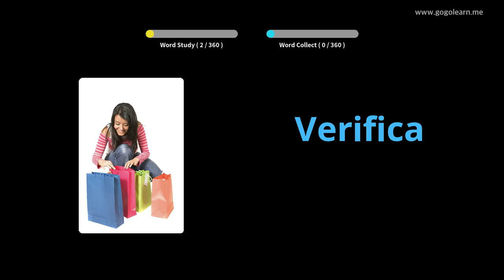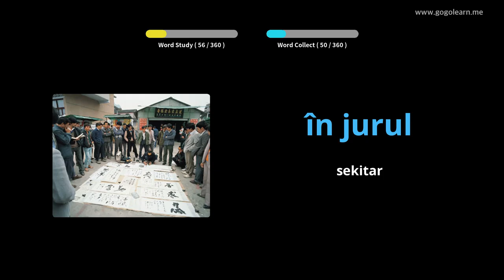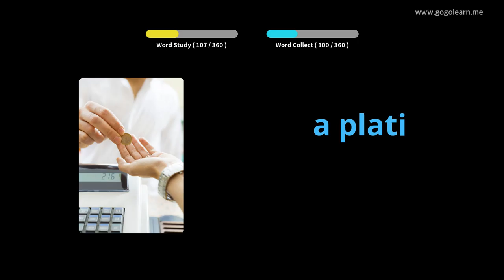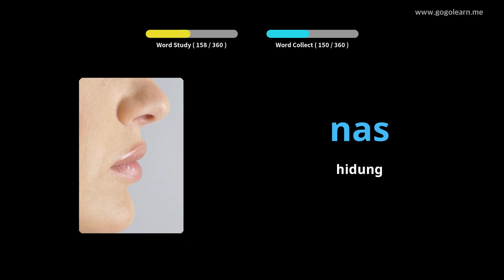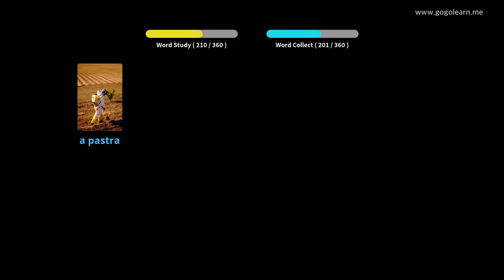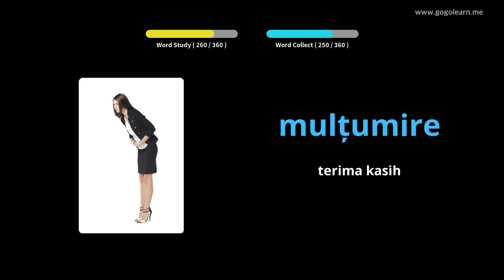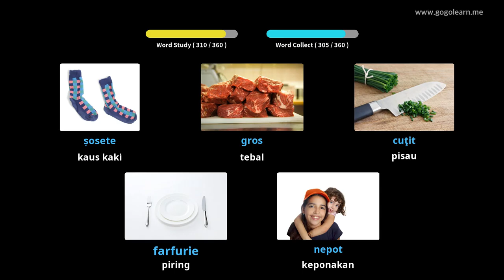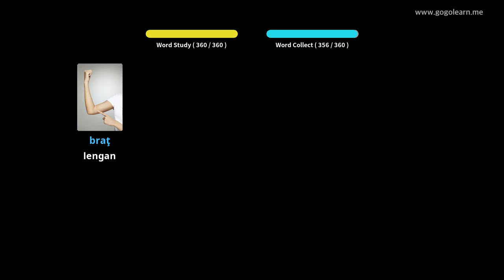Anak-anak Dasar Kosakata Rumania | Golearn